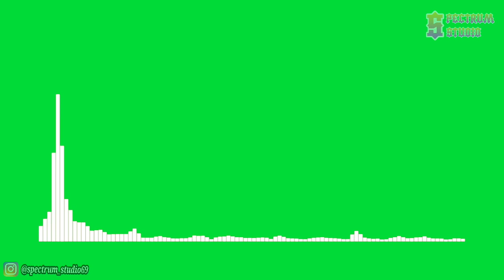David Bulla - High Life [NCS Release] | Line Spectrum Green Screen